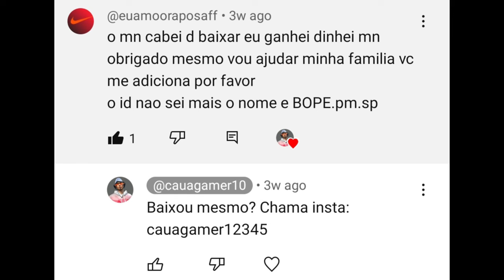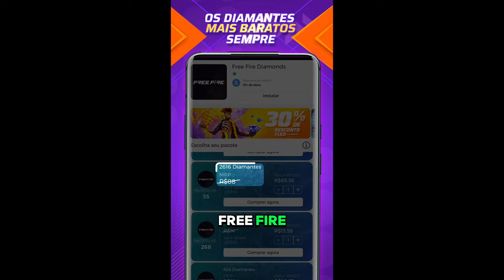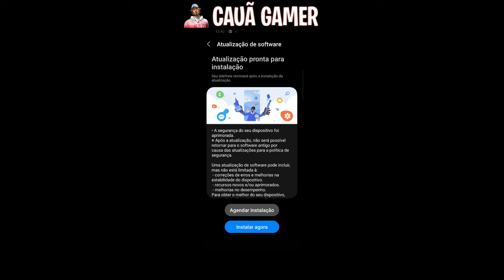COMO PEGAR DESAFIANTE SOLO E SEM DOBRO NO FREE FIRE!